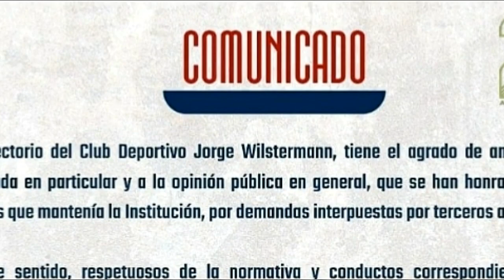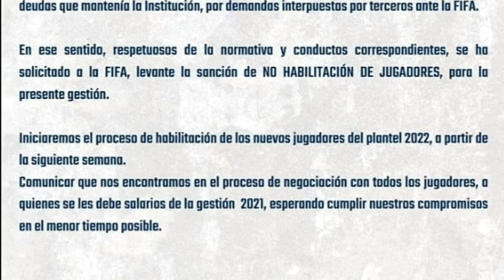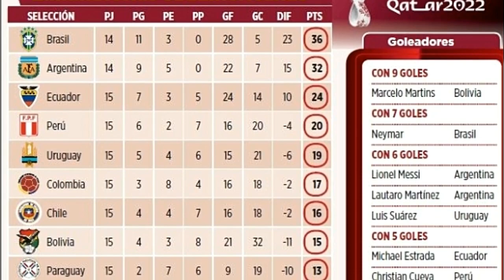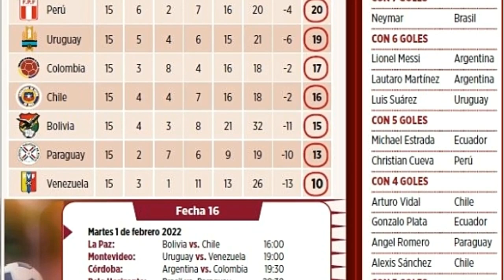Jaume FIGURA en España / Wilstermann saldó las deudas FIFA / ¡ABREU DIRIGIRÁ A ALWAYS! Amistoso 2022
Todo sobre el FÚTBOL BOLIVIANO, NOTICIAS de fútbol,  FICHAJES 2022, y sin relleno.
Ultimas noticias de Bolivia, ultima hora , noticias hoy, futbol.

EL ROJO SALDÓ VIEJAS DEUDAS. Ante la baja de Claudio Bravo, Martín Lasarte convocó a Zacarías López, de Deportes La Serena.
Sebastián Abreu llegó a un acuerdo con la dirigencia de Always Ready y firmará como nuevo técnico del conjunto millonario. El club bolívar de este año me llena de ilusión y veo muchos goles que juntos los vamos a gritar, dijo Marcelo Claure.  Hoy llegaron las 2 últimas contrataciones Kevin Pontons y Alex Pontons que vienen de Real Santa Cruz,.
Aurora (1)  Universitario de Vinto (0).   EL ROJO SOLICITA QUE SE LEVANTÉ LA SANCIÓN FIFA.
Cristian Díaz y Grover Vargas pudieron limar las asperezas y a partir de esta charla hubo un gran trabajo del abogado del club,.
Leonel Justiniano ya no forma parte de la concentración de la selección boliviana en el hotel.
Hugo Rojas es nuevo delantero de Oriente Petrolero.
Copa América de futsal: Bolivia dio pelea a Argentina que ganó con lo justo. La selección perdió este sábado (2 a 1) en su primer partido. El torneo se realiza en Asunción, Paraguay. Este domingo enfrentará a Perú.
Para chilenos, el duelo ante Bolivia es como una final.
Costa inicia gestión con ocho prioridades y nuevo comité.
Bolivia vuelve a su realidad de un porrazo.
Oriente Petrolero y Royal Pari definen este domingo el título de la Copa de Verano.
El partido se jugará desde las 19:00 en el Tahuichi. AMISTOSO CON GOLEADA.
Bolívar goleó  4 a 1 a  Always Ready. Wilstermann jugara contra the strongest en el municipio de arbieto a las 15 horas.

futbolista zurdo, liga boliviana, wilstermann, real potosí, seleccion boliviana, bolivia, nacional,  juan pasten,  fútbol boliviano,  bolivar, club bolivar,  fichajes confirmados 2022 bolivia, seleccion boliviana,  futbolmania bolivia en vivo, noticias de última hora bolivia, noticias del fútbol boliviano.